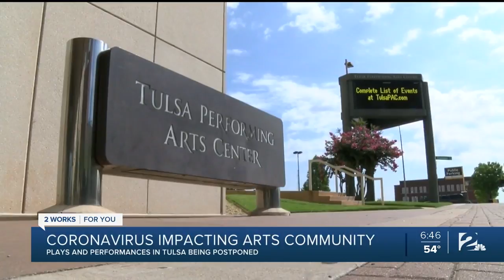Arts Industry at Standstill Amid Coronavirus Crisis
The arts industry - an economy solely driven by large gatherings of people - is at a standstill amid closures from the coronavirus.